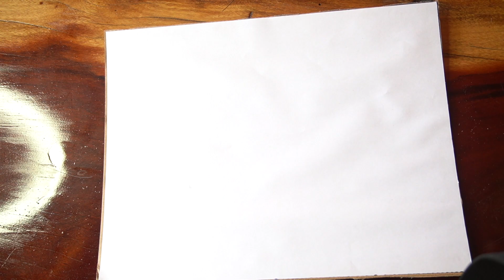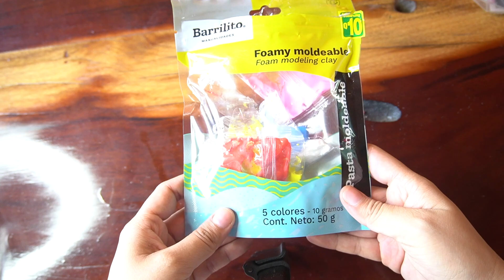Motricidad Fina - Actividad Para Aprender Los Colores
Hola a todos! Hoy les quiero compartir 4 actividades para aprender los colores y combinar este tema con el desarrollo de motricidad fina. Recordemos que estos dos temas se empiezan a enseñar casi a la misma edad, así que aquí les comparto estas actividades para que puedan combinar fácilmente estos temas con sus niños.